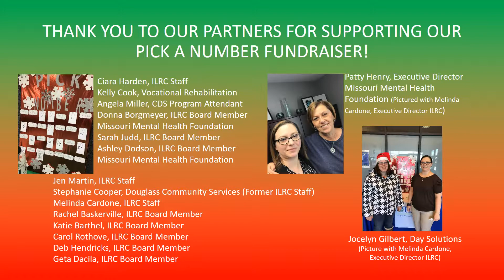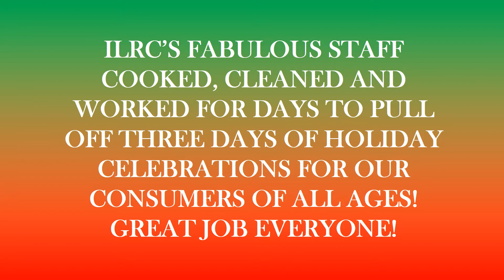ILRC Consumer Holiday Celebrations 2017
ILRC's Three Consumer Holiday Celebrations 2017!  Meals, Bingo and Fun!